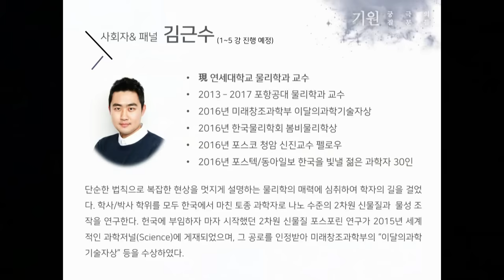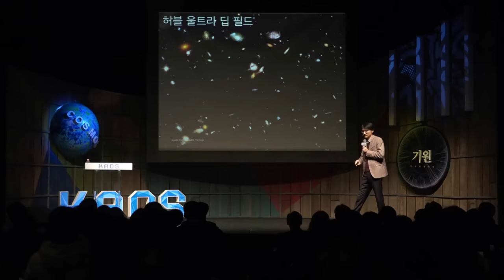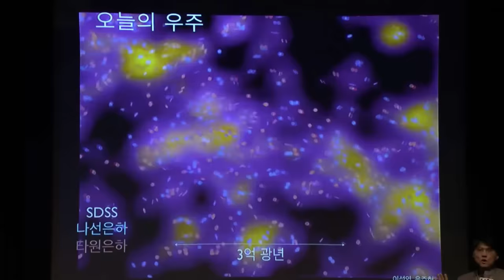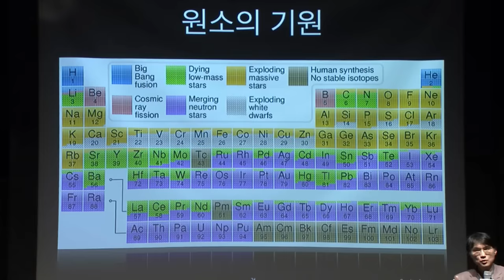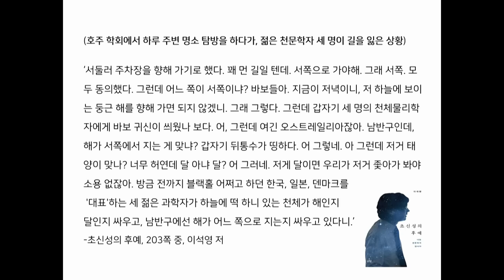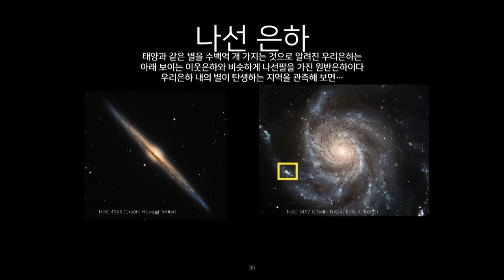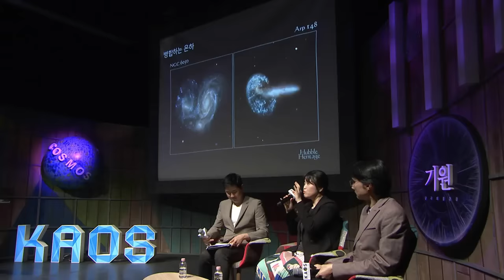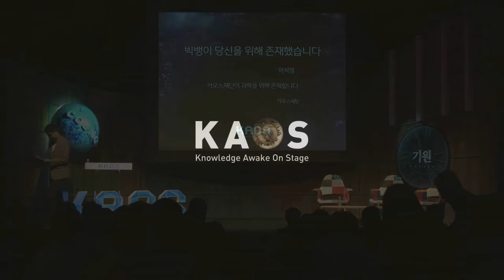[강연] 저건 다 뭐지? - 별과 은하의 기원 _ by이석영｜2019 봄 카오스강연 '기원, 궁극의 질문들' 4강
[강연] 저건 다 뭐지? - 별과 은하의 기원 _ 이석영｜2019 봄 카오스강연 '기원, 궁극의 질문들' 4강

◆연사: 이석영 _연세대 천문우주학과 교수
◆패널: 신윤경 _한국천문연구원 박사
◆모더레이터: 김근수 _연세대 물리학과 교수

◆강연개요◆
생명은 행성에서 탄생하며, 행성은 별의 영향을 받고, 별은 은하의 구성원이다. 은하는 우주론적 산물이자, 생명을 이해하는 데 필요한 연결고리이다. 태양과 같은 별을 수백억 개 이상 품는 은하는 우주에서 가장 이해하기 힘든 천체이다. 공모양 또는 원반모양을 갖기도 하고, 나선팔, 막대 등 다양한 모습을 띠는데, 은하의 기원을 밝히는 것이 지난 100년 동안 천문학의 최대과제였다. 100여년 동안 무지의 암흑 속을 헤매던 인류는 최근 얻어진 우주론적 이해에 힘입어 드디어 은하의 기원을 염탐할 수 있는 기반을 갖게 되었다. 이 강연을 통해, 막 태동하고 있는 은하 기원 연구의 최신소식을 전하고자 한다.

◆패널토의◆
1. 남반구 해는 서쪽에서 뜨는가? - 남반구 밤하늘 관측기
   [3분 과학] 천문학자의 망원경: 우주의 시작을 탐색하는 하늘을 향한 눈 (신윤경 박사)
2. 은하 성장기 - 나는 어떻게 자랐나? 은하는 어떻게 자랐나?
3. 우리는 외계인을 만날 수 있을까?